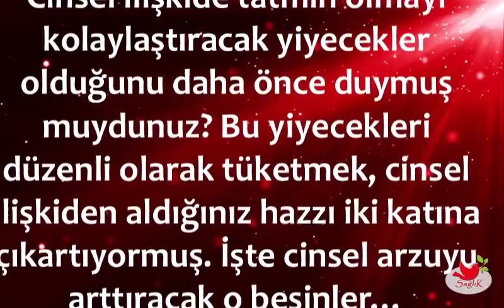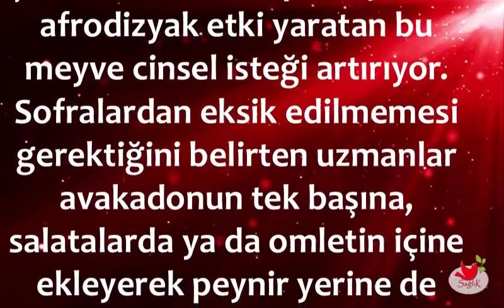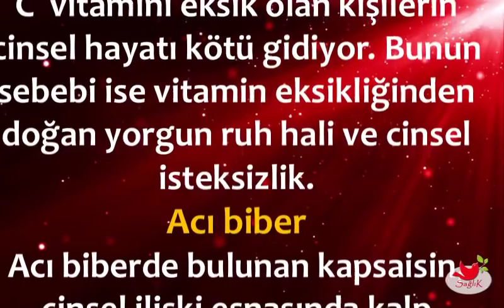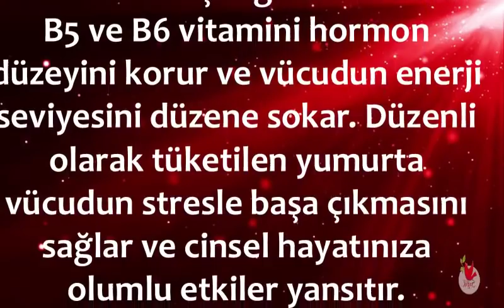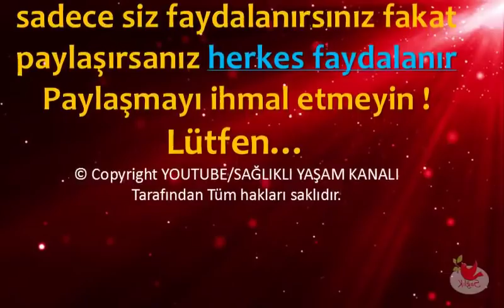Sofranızdan Avakadoyu Eksik Etmeyin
💕 SAĞLIKLI YAŞAM;

💕 YAYIN İLKELERİMİZ;

💕 KAYNAKLAR;

☆Siteler
• line.do

💕 YASAL UYARI;